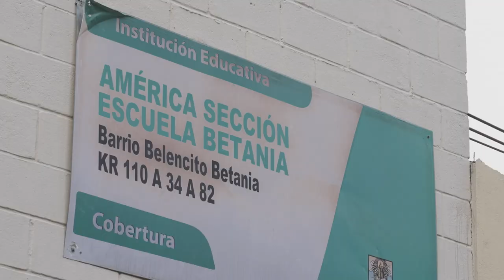Jerónimo Ochoa corresponsal de Noti Kids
Jerónimo Ochoa nuestro corresponsal de NotiKids visitó la Institución Educativa La América con un reto súper divertido. 🤩🎉🧡